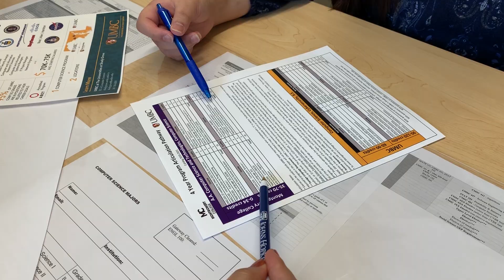UMBC Academic Advising for Computer Science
The Computer Science undergraduate program at UMBC offers one-on-one academic advising with students at its Shady Grove location. Schedule an appointment with Kim Casimbon to ensure you are on the right track with your program and to find out ways to get more involved in enriching experiences on campus.